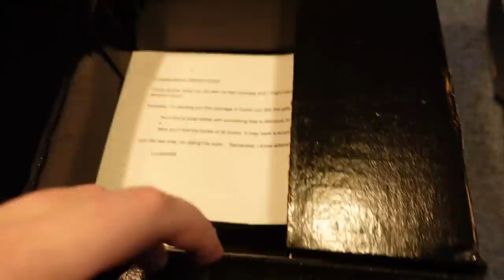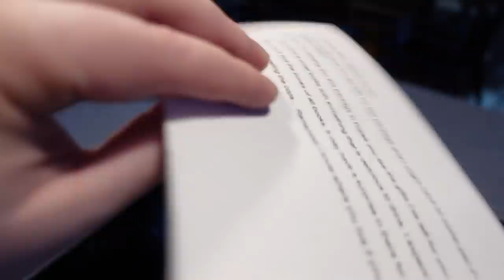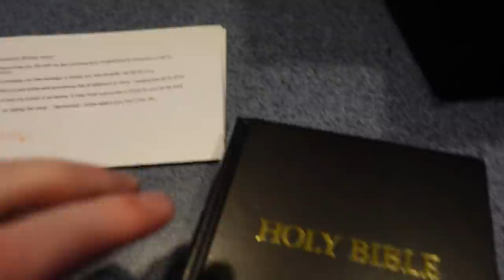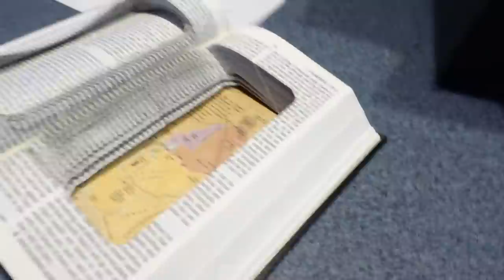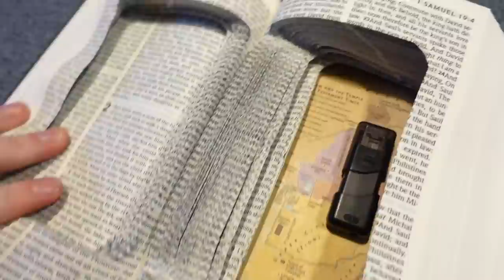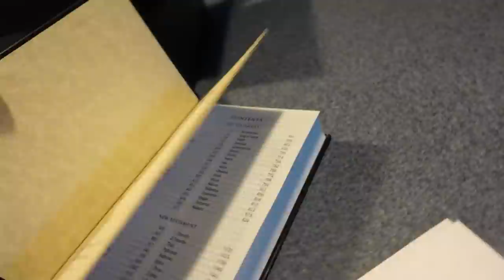EVERYONE IS MISSING FROM THE RIDGID HOUSE!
As I return back from my time away to be with family, I come back to an empty RiDGiD House. Everyone is missing! We also receive another box in the mail...

STORYFIRE @JeffSaxtonVlogs